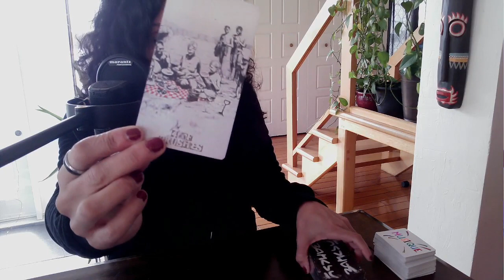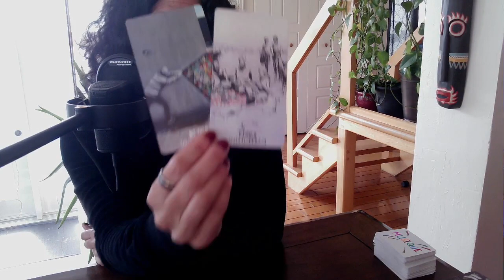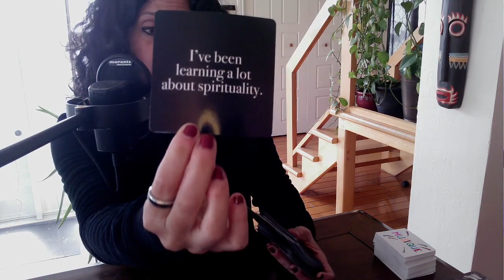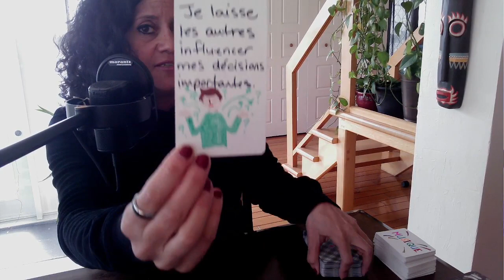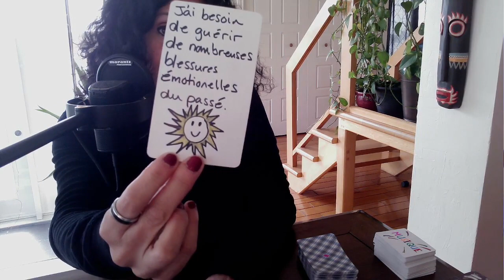♥️ Messages et Énergie de la Personne à qui Vous Pensez | FJ | ÂS | Liens d’Âmes le 29 Avril ♥️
Sandra xx

ou

Je vous partage le lien à mon amie Jade.